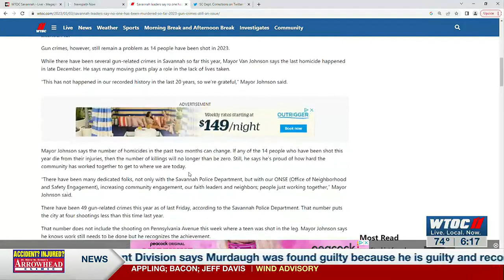Savannah leaders say no one has been murdered so far in 2023; gun crimes still an issue